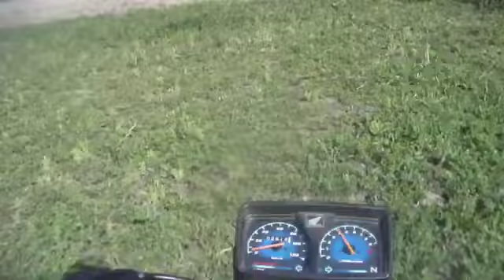Honda CG125 | Off-road ky mazy🏍️🏍️🏍️